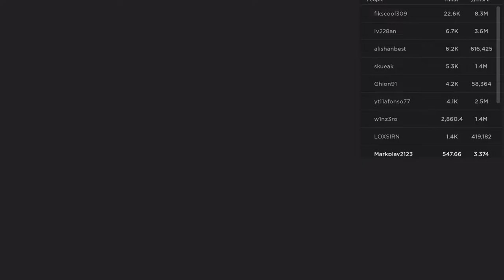Car Dealership Tycoon Roblox Марк Троллит Папу и Игроков Часть 2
Сегодня я Вам покажу Классную Игру Car Dealership Tycoon Roblox  ! Берите Поп-Корн и наслаждайтесь!